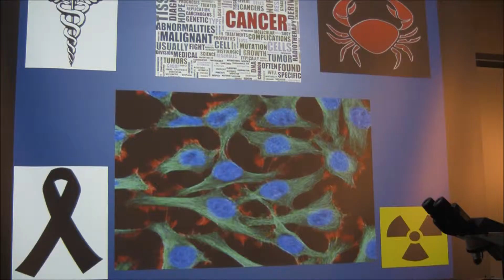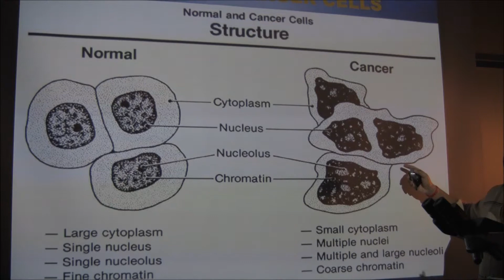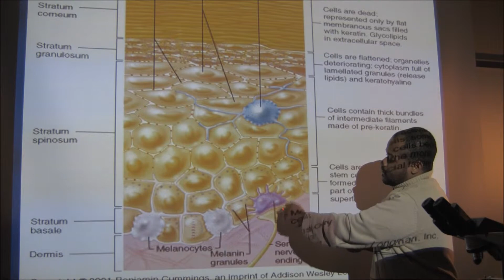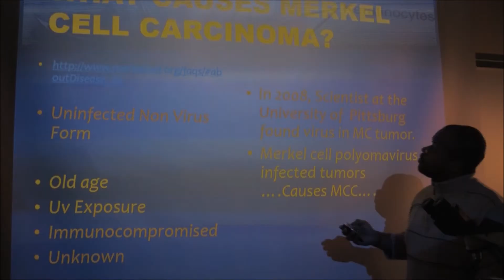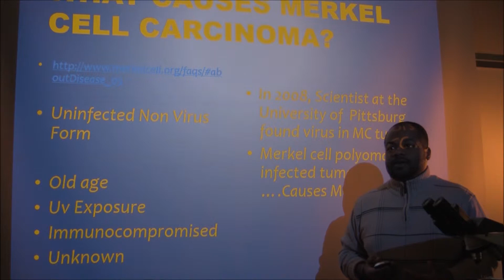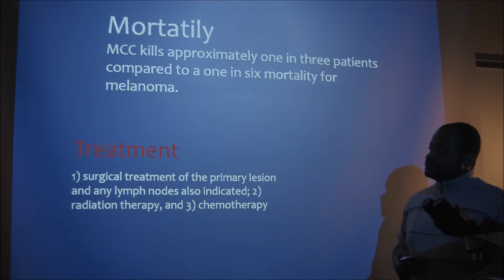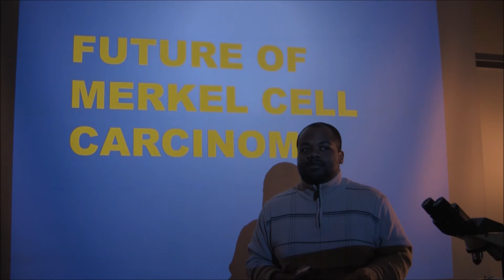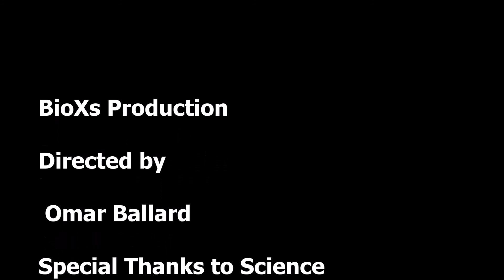merkel cell carcinoma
Talk on cancer. Emphasis on a rare form (MCC).
Biology Omar Ballard
At LHUP PA. 17745
12-09-14